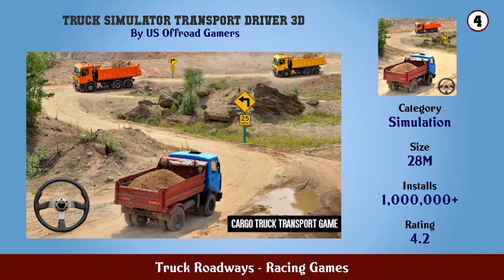Top 10 Truck Roadways Android App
In this video we have listed Top Truck Roadways Android Apps. This video is for information and reference purpose only.